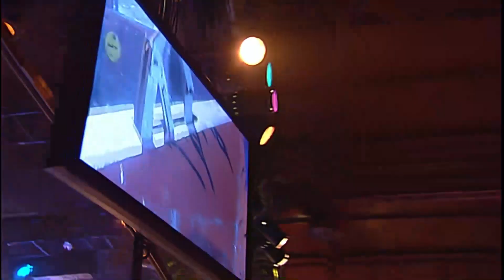PUSSYCAT'S FINAL APPEARANCE | Robot Wars HD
Pussycat goes out in the ultimate blaze of glory in the Series 7 All-Stars competition, leaving behind a legacy that will be hard to beat!